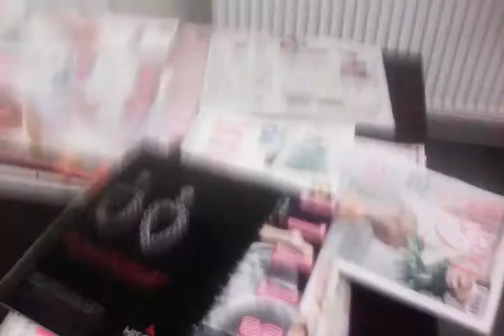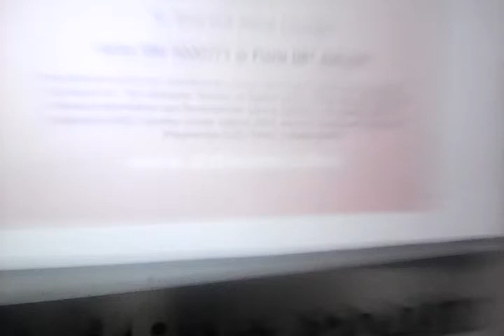creepers time here